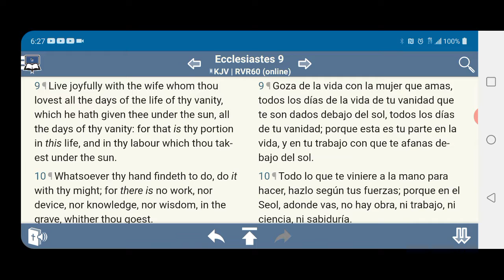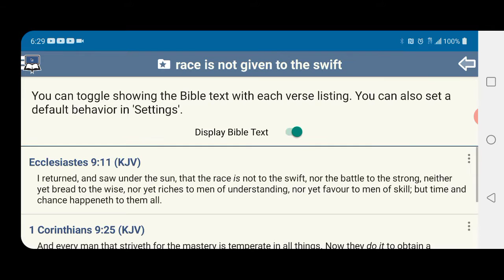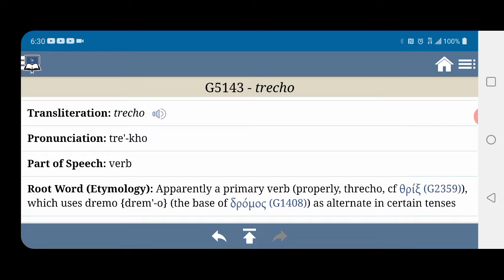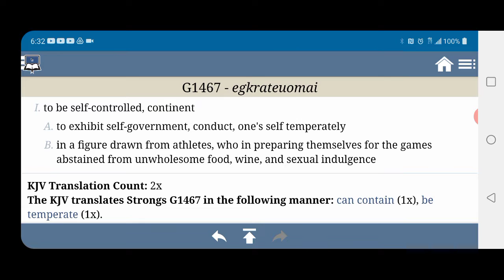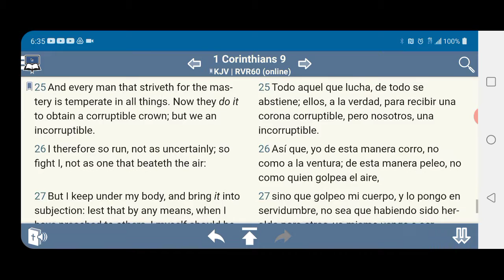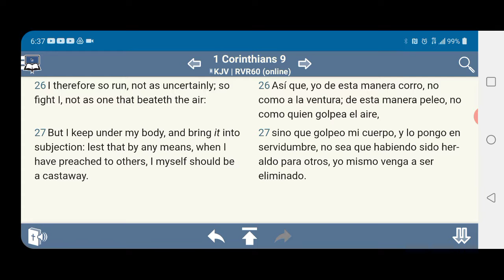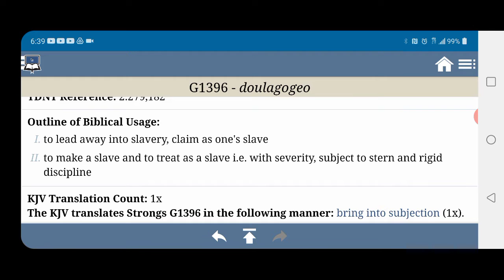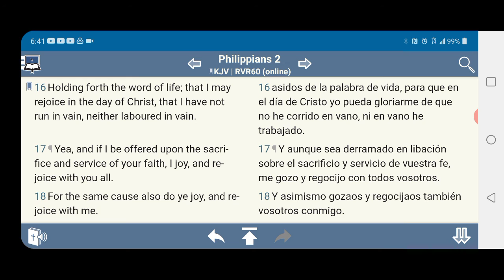Run that you may obtain